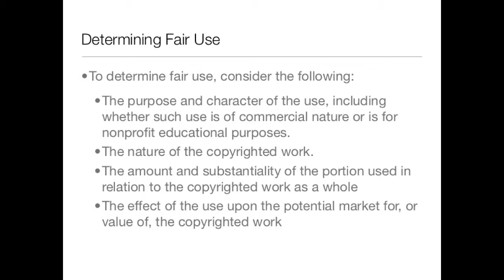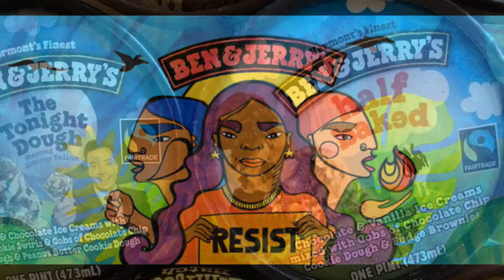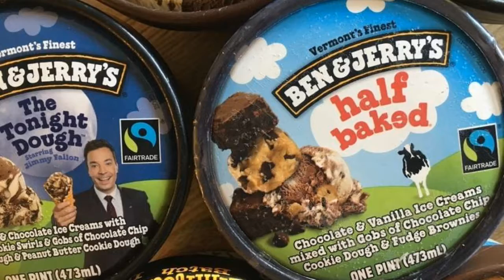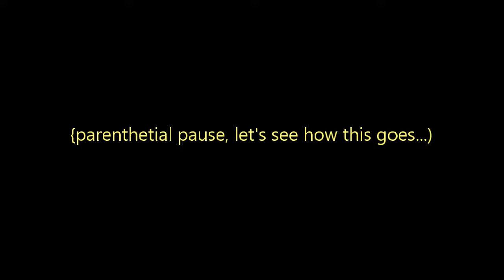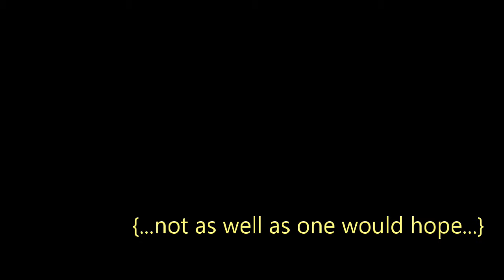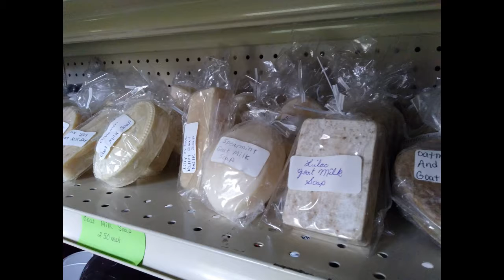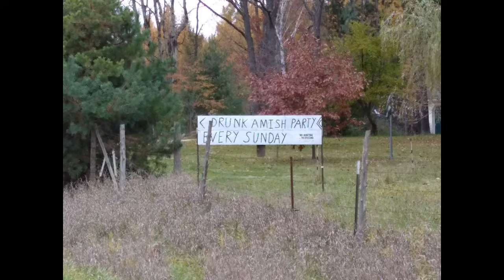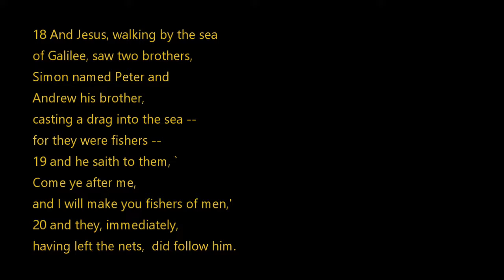Halieus Media & Pyre Media take a road trop to Amish country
More of getting to know Pyre Media on a road trip through the Amish farmland in the area.
Acknowledgements:

Thank you to the little farm store for educating us and your kindness!